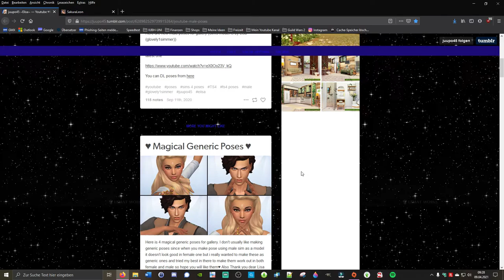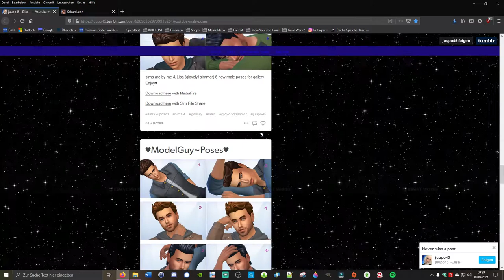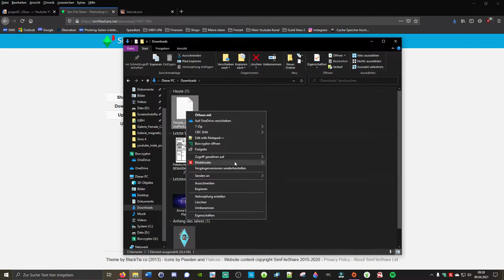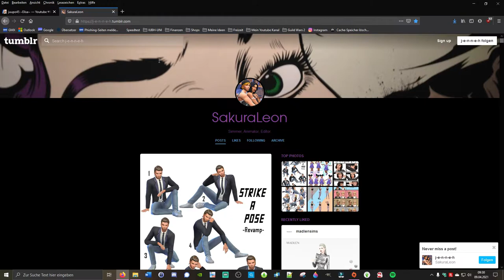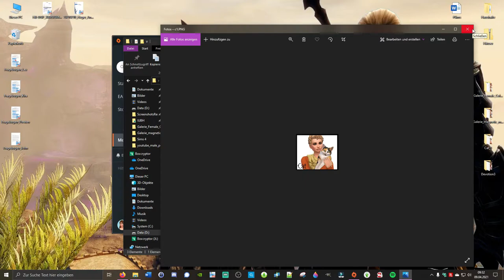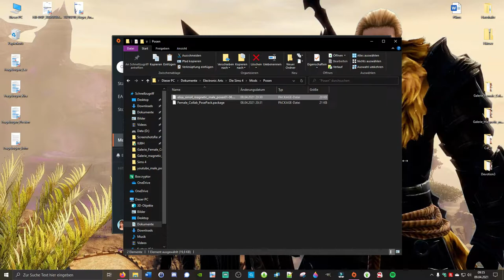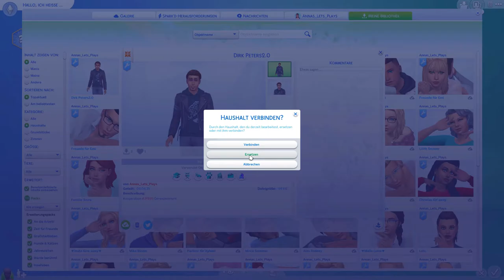Wie du deine Galerie mit Posen ästhetischer gestaltest! Galerie Posen! | diesims4 ♦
In diesem Video zeige ich dir wie du deine Sims in der Galerie zauberhaft und auf eine ganz andere Art präsentierst. Den Link zu beiden erwähnten Seiten findest du direkt hier in der Videobeschreibung. Bei Fragen kannst du mich gerne über DC, Insta oder direkt in den Kommis kontaktieren. Ganz liebe Grüße Anna

Ich wünsche dir viel Spaß mit diesem Video!😊

🌺 Meine Mods 🌺
• (Kijiko) Remove EA Lashes + Lashes
• Bienchens Mods
• WickedWhims

🌺 Social Media 🌺
• Origin annas_lets_plays
• Insta annas lets plays

Wir sind eine kleine Truppe liebenswerter Menschen, die leidenschaftlich Sims, aber auch eine Handvoll anderer Spiele spielen (Among Us, Phasmophobia, etc.) und laden dich herzlich ein, unsere Gruppe beizutreten.
Fragen, Probleme oder einfach zusammen Quatschen, auf dem aktuellen Stand von Mods und deren Übersetzungen sein, neue CC Seiten durchstöbern, dann bist du hier genau richtig.
Du findest auch weitere Youtuber auf diesem Server, die regelmäßig ihre Videos teilen. (Vorbeischauen lohnt sich) Seit kurzem gibt es jedoch nicht nur Sims Videos zusehen.
Ein neues LP, eine neue Welt, wir begeben uns auf eine Abenteuerreise durch Guild Wars 2. Habe ich dein Interesse geweckt, dann klicke einfach hier auf diesen Link.

📌 Folgende Sims 4 Produkte sind in meinem Besitz
      (unbezahlte Werbung)
• Alle Erweiterungspacks
• Alle Gameplay Packs
• Fast alle Accessoires Pack (Paranormal nicht)

Anna😊🌺